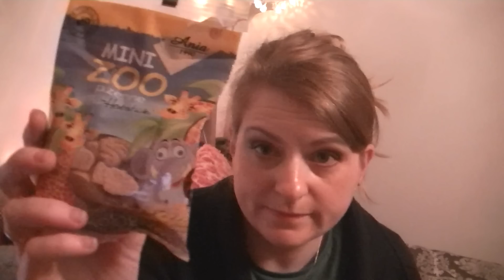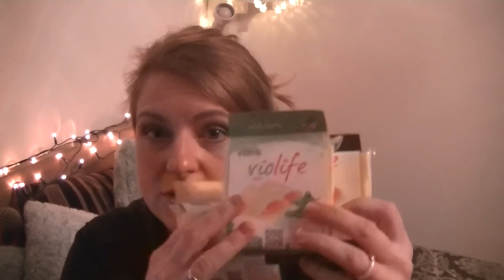Zakupy ze sklepu internetowego vegekoszyk.pl :)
Przeczytaj plisss.

Zapraszam Was na kolejny, tym razem bardzo spontaniczny filmik.
Jako że pojawiła się u mnie paczka ze sklepu internetowego vegekoszyk.pl to postanowiłam nagrać dla was filmik relacjonujący jej otwarcie.
Mam nadzieje że mimo kiepskiego światła i innych niedogodności, filmik się komuś przyda i spodoba :)
Pozdrawiam Was cieplutko i serdecznie :***

Miłego oglądania :*

Zapraszam do komentowania i lajkowania :) :*
Pozdrawiam serdecznie :***

Zapraszam również do oglądania innych moich filmików :*